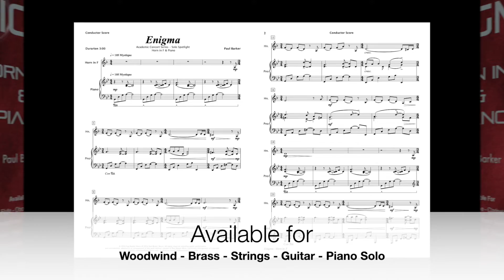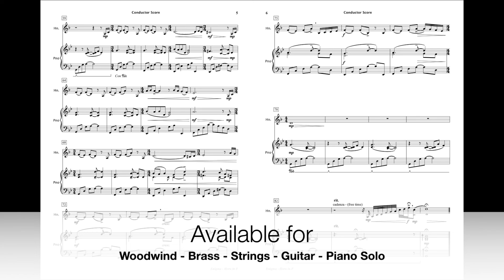Enigma (Horn in F & Piano)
At times angular, sometimes syncopated, dissonant and consonant but always enchanting – this is the Enigma! Enjoy the delight and mystique of performing this new musical Enigma for Horn in F and Piano.

Level: Intermediate (Grade 5+ UK/Grade 2+ USA)
Duration: 3:00
Occasion: Concert - Formal/Informal - Recitals - Competitions
Instrumentation: Horn in F & Piano